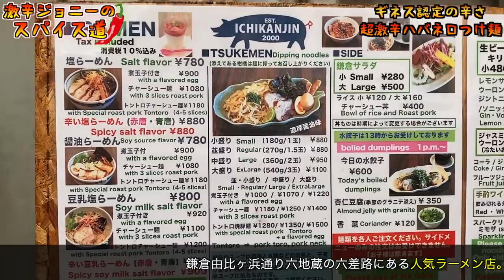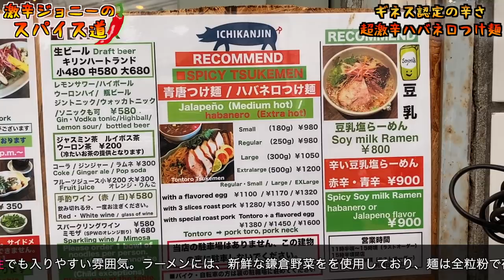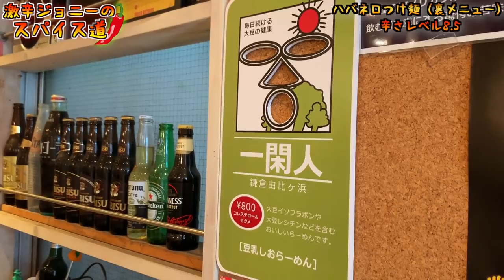【超激辛】デスソース並みに辛い『激辛つけ麺』が辛すぎてマジで危険。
【今回のお店】
一閑人（イチカンジン）
神奈川県鎌倉市由比ヶ浜1-10-3

【過去動画】